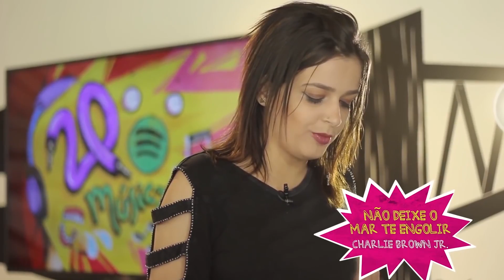PLAYLIST COM AS MELHORES MÚSICAS DO CHARLIE BROWN JUNIOR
Rockeiros doidões no Festival TMDQA fazem uma playlist com as melhores músicas de Charlie Brown Junior.

LINK DA PLAY DEFINITIVA DE CBJR: goo.gl/WnjM41

Imagem: Gabriel Migão
Som: Zé Assumpção